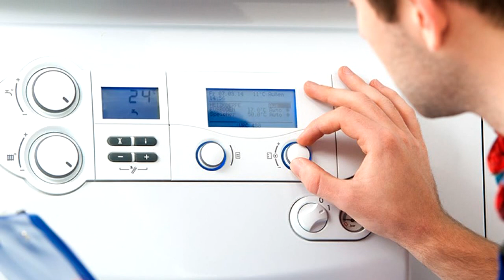ŠIMEK VODO-TOPO-PLYN, s.r.o.